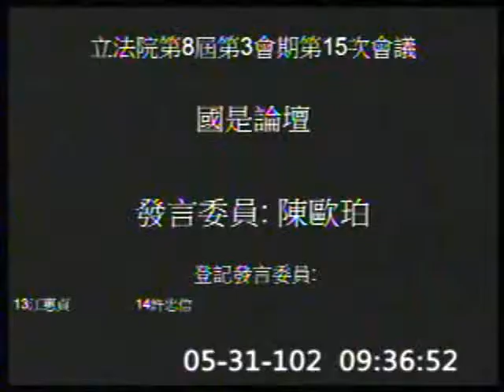2013-05-31 陳歐珀 發言片段, 第8屆第3會期第15次會議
會議簡介: 第8屆第3會期第15次會議一、31日上午9時至10時為國是論壇時間。二、討論事項：本院財政委員會報告

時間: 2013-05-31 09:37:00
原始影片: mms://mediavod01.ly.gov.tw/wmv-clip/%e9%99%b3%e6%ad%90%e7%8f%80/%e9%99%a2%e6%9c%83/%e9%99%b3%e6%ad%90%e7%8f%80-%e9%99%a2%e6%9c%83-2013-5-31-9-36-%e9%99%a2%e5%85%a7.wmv